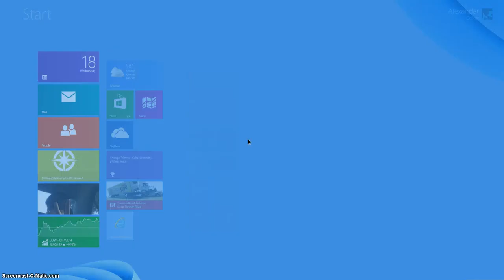Hacked By Skechi. Subcribe to Level1Squad Now!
I went camping like a week ago, late upload FTW Hacked By Skechi